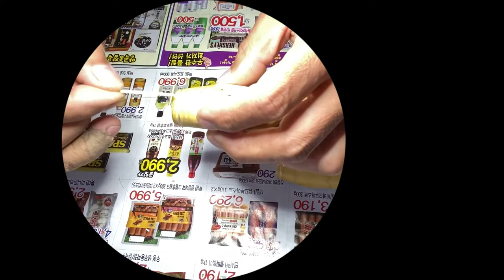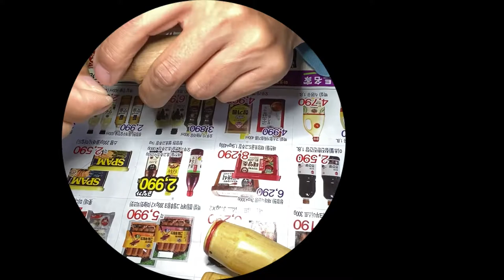색소폰마우스피스 낚시줄 감기 영상./This is a video clip of a saxophone tree handmade piece fishing line winding.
색소폰 나무 수제피스 낚시줄 감기 영상./This is a video clip of a saxophone tree handmade piece fishing line winding.

도구:낚시줄,야스리,칼,본드
Tools: Fishing rope, yarns, knives, bonds